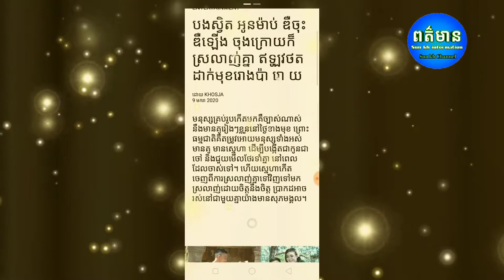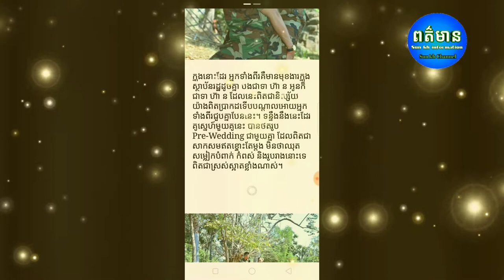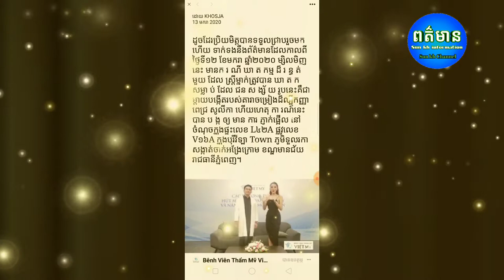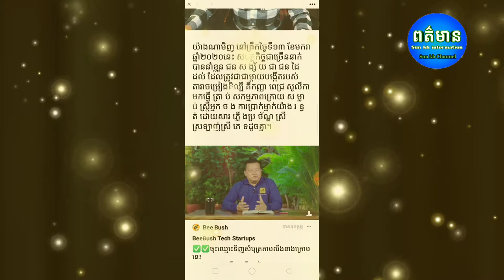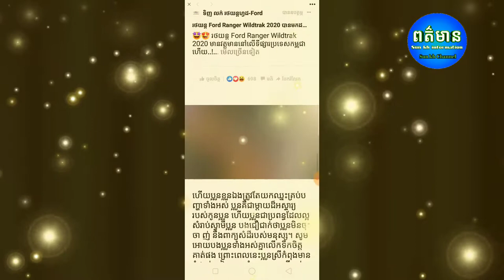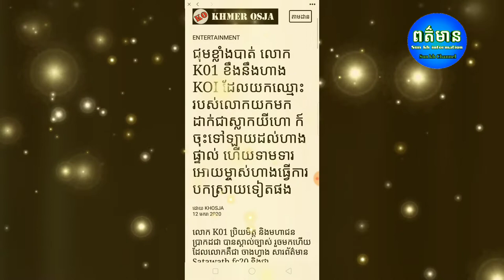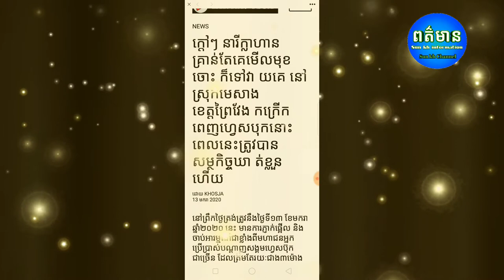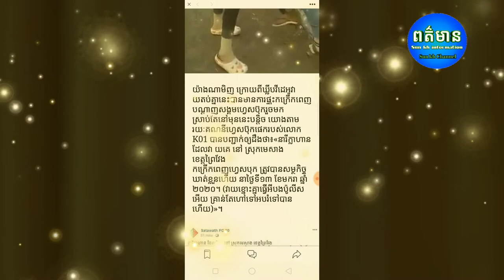រន្ធត់ណាស់ ពេលដឹងថាម្ដាយកញ្ញាពេជ្រសូលីកាជា Yan Sun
បងស្វិតអូនម៉ាប់ឈ្លោះគ្នាពេលចុងក្រោយថតរូបដាក់មុខរោងការបណ្តោយ
រន្ធត់ណាស់ ពេលដឹងថាម្ដាយកញ្ញាពេជ្រសូលីកាជា
ម្នាក់មួយផងដើម្បីទទួលបានវីដេអូនិងព័ត៌មានថ្មីៗសូមអរគុណ

*** សូមទំនាក់ទំនងតាមរយៈ

បង្កើតឡើងក្នុងគោលបំណងដើម្បីរកលុយតាម youtube
និងផ្ដល់ពត៌មានថ្មីៗទាន់ហេតុការណ៍
ព័ត៌មានកម្សាន្ដប្រចាំថ្ងៃ ព័ត៌មានប្លែកៗ
ព័ត៌មានសង្គម ជូនដល់បងប្អូនទស្សនានិងស្តាប់កំសាន្ត

ព័ត៌មានថ្មីៗ
ព័ត៌មានទាន់ហេតុការណ៍ប្រចាំថ្ងៃ
ព័ត៌មានប្លែកៗនិងកំសាន្ត